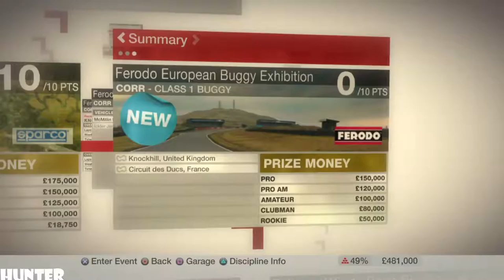Colin McRae DiRT Gameplay PART46-FERODO EUROPEAN - (PS3) 1080p60FPS)